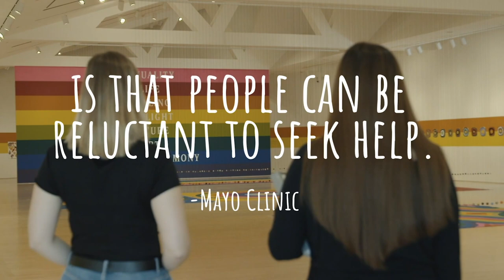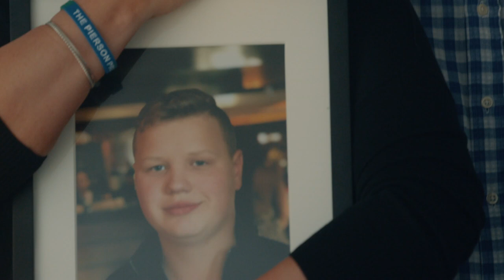Just Like You: Anxiety + Depression - Official Trailer (2022) Jen Greenstreet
Watch the trailer for Just Like You: Anxiety + Depression, the upcoming film that follows the stories of various people as they tackle the fear and stigma plaguing the mental health community.

Just Like You: Anxiety + Depression, directed by Jen Greenstreet, releases on March 8, 2022.